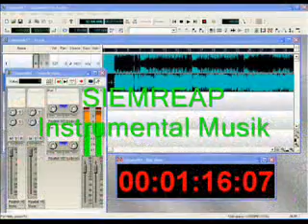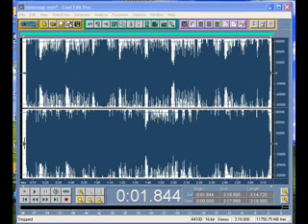Champey Siemreap,Instrumental Music Repro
Computerbearbeitung
programme Cakewalk pro Audio